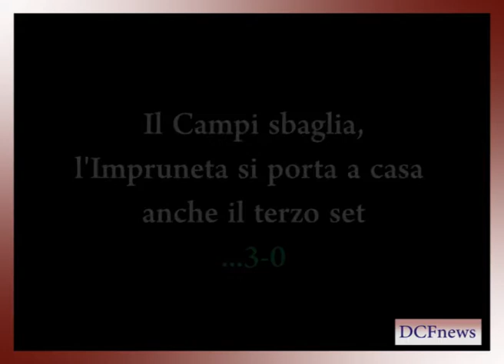Pallavolo Serie C: Impruneta-Robur Scandicci vs Bacci Campi 3-0